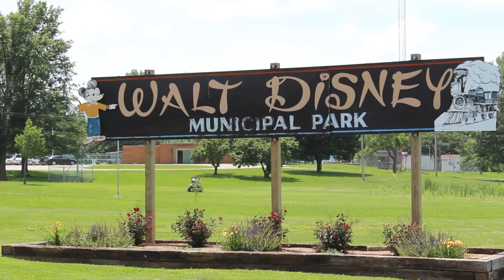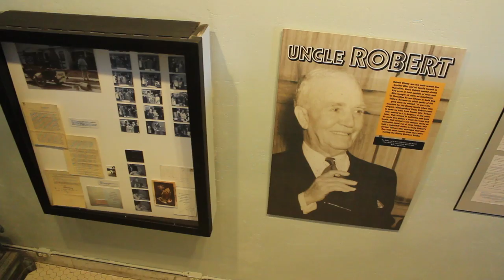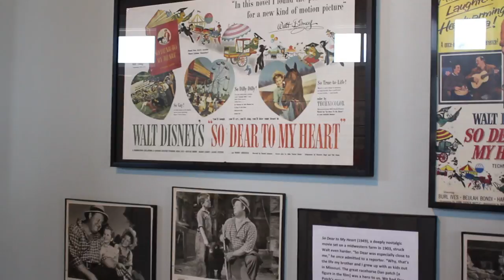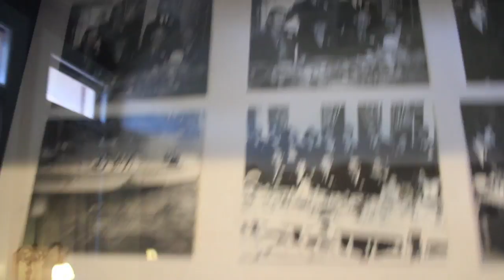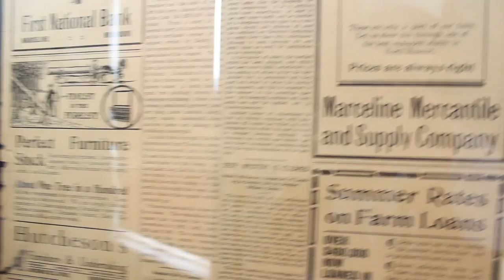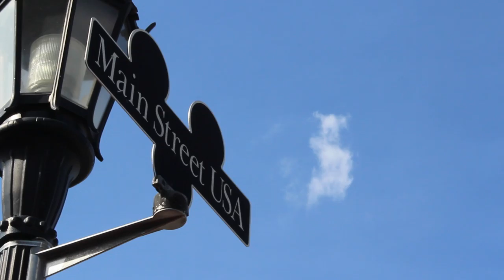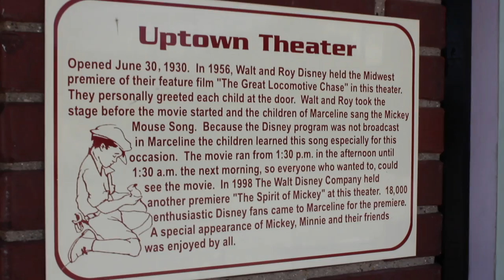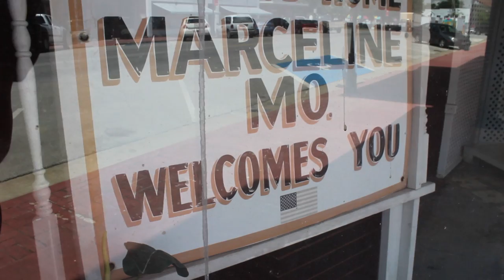Marceline, Missouri - Bonus Footage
The Real Main Street USA - Marceline, MO, Walt Disney's Home town - Bonus footage left over from filming Randomland there! See the main, real video of the ORIGINAL Main Street USA